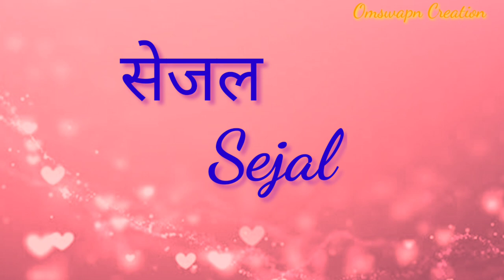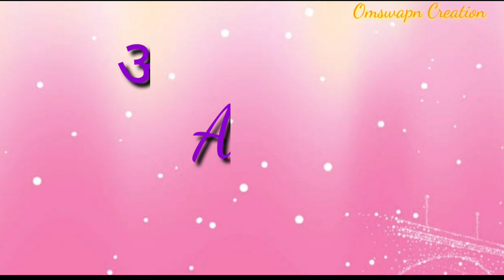मुलींची मराठी नावे इतके मॉडर्न नवीन नावे की ऐकताच नक्की आवडतील || beautiful unique girls name 2022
baby name
baby name
beautiful baby name
sweet name
new name
best name
modern girls name
modern baby girls name
baby girls name
new baby girls name
मुलींची नावे
mulinchi Navin nave
लहान मुलींची नवीन नावे
lahaan mulichi Navin nave
Naveen modern nave